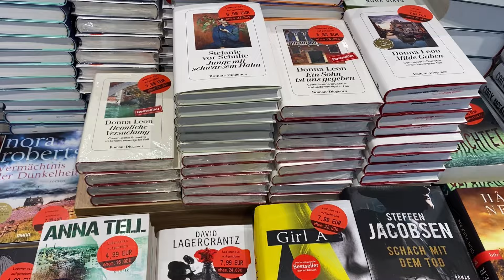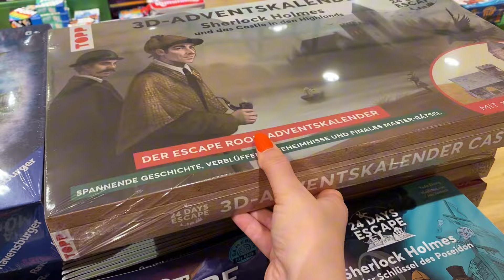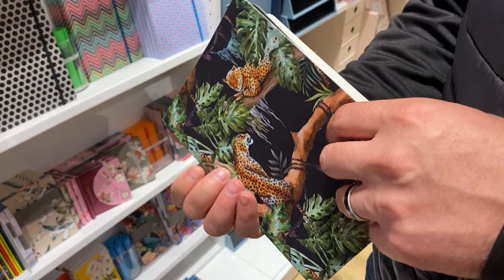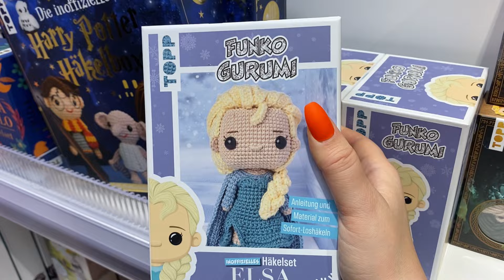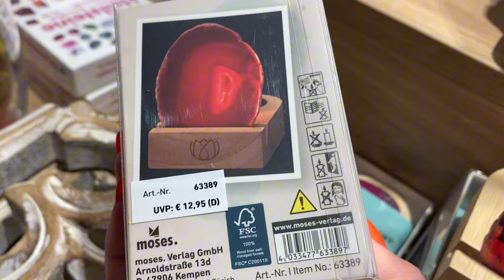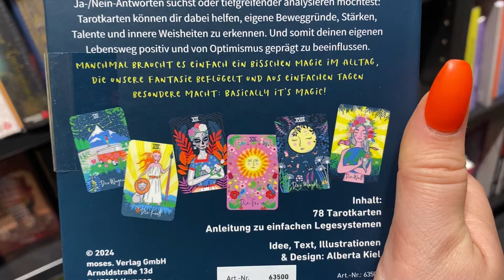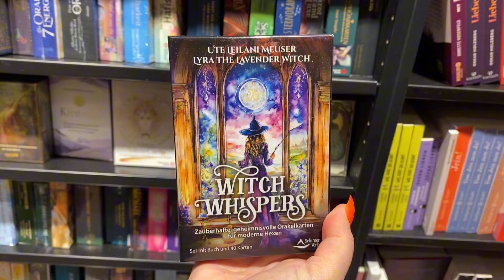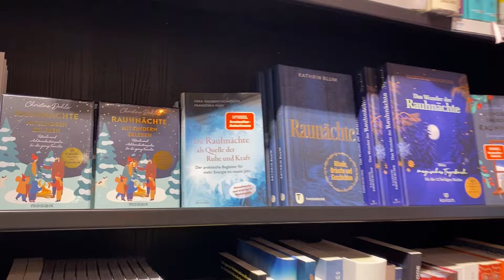ВЫБИРАЕМ КАРТЫ ТАРО В НЮРНБЕРГЕ